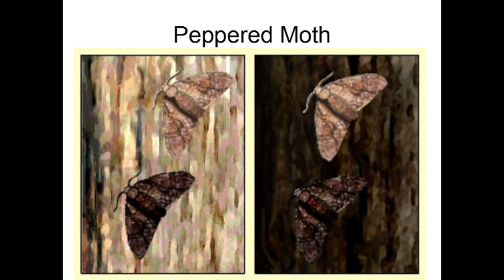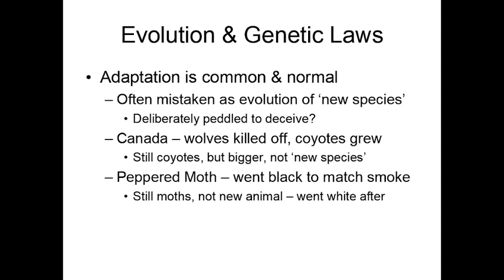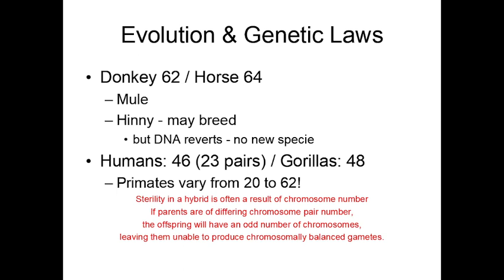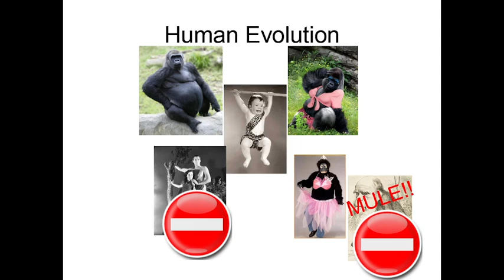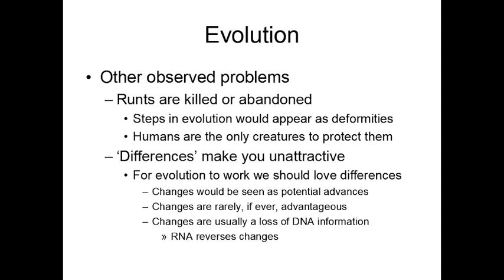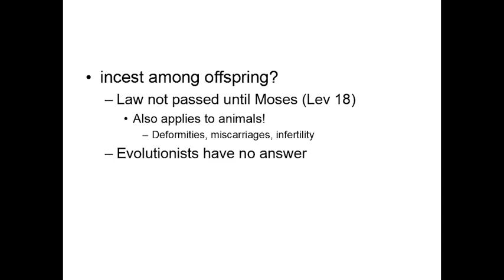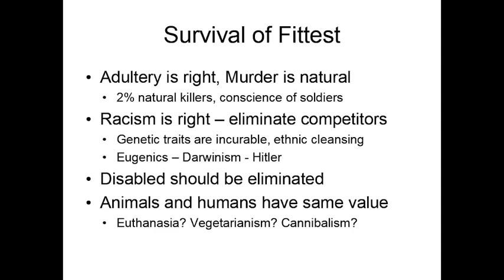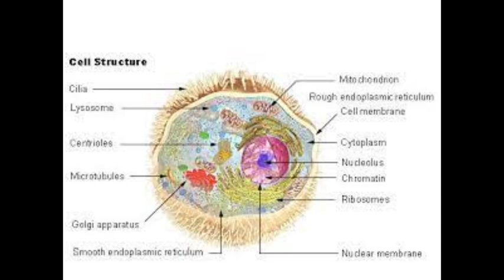Evolution and Genetics - a scientific assessment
My personal journey, discovering evolutionary thinking, and the effect it had on my faith.